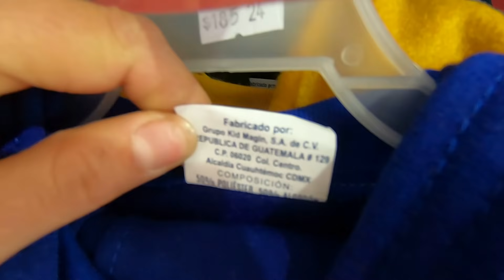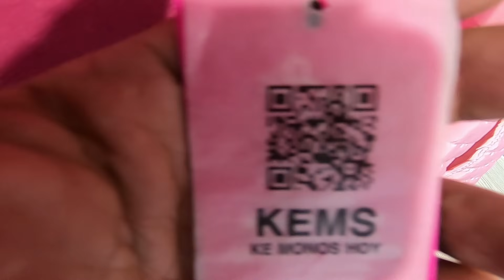Aquí puedes comprar conjuntos de niño niña y bebe de fabrica para revendedores chamarras aborregadas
Para los fríos!!! otoño invierno!!!

Acompáñame a recorrer la tienda con los mejores precios y calidad en sus prendas!!!.
Aquí puedes comprar conjuntos de niño niña, todo aborregado y de felpa, mamelucos para bebe, cobijas para bebe y los mejores atuendos de fabrica para revendedores, chamarras aborregadas!!!

calle margil #1 colonia centro CDMX!!!

tienda kemonos!!!

facebut!!!

Para compras seguras por comisión 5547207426, no te arriesgues!!!. te lo mandamos a cualquier parte de la Republica!!!